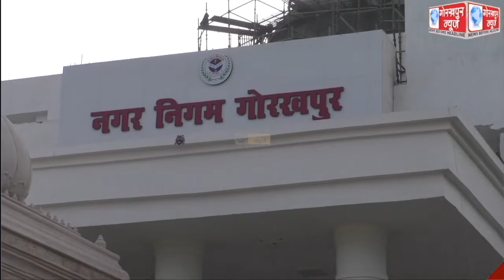कूड़ा बना कंचन तथा गोरखपुर शहर को नंबर वन बनाने के लिए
कूड़ा बना कंचन तथा गोरखपुर शहर को नंबर वन बनाने के लिए शहर के कबाड़ी तथा कबाड़ खरीदने वालों के साथ नगर निगम ने की बैठक,कहा, नगर निगम का रोल बस इतना है कि किसी से ना पैसा लेंगे ना देंगे
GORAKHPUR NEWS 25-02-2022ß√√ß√